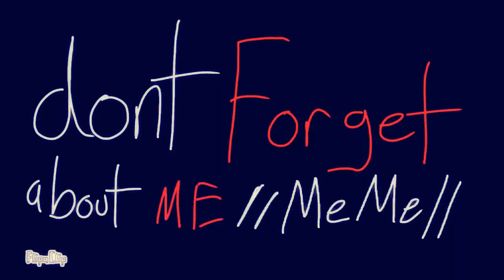Don't forget about me //MeMe// (it sucks)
Original by: ??? Not sure

Ahhghhghhg i don't like it